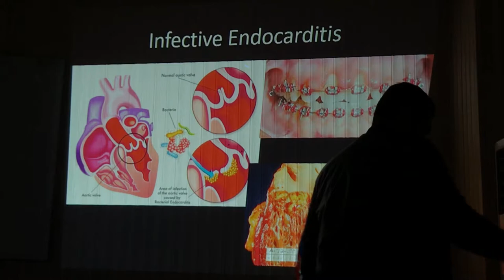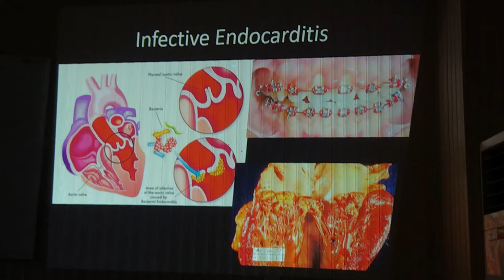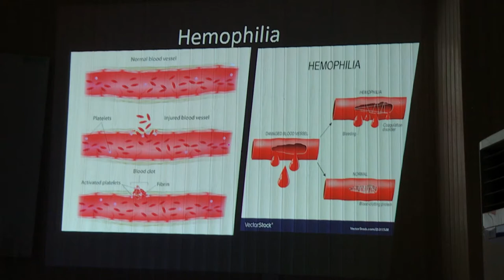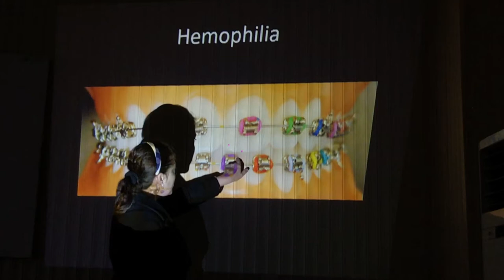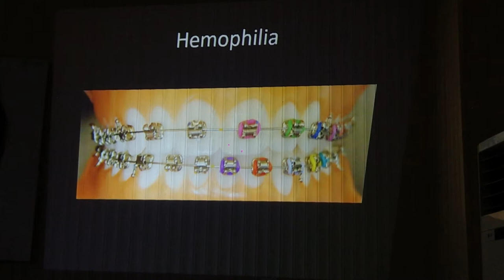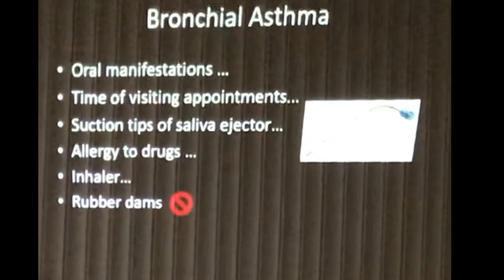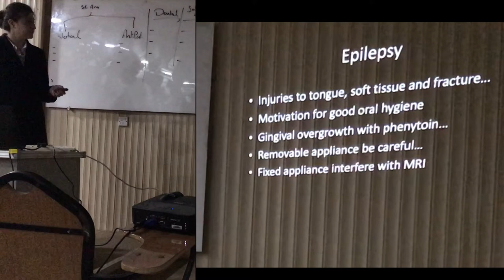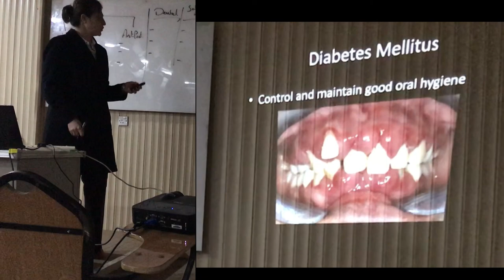Orthodontics Lecture - Orthodontic Care of Medically Compromised Patients